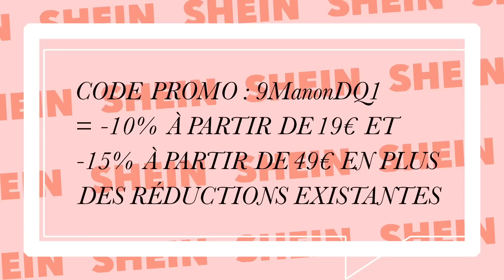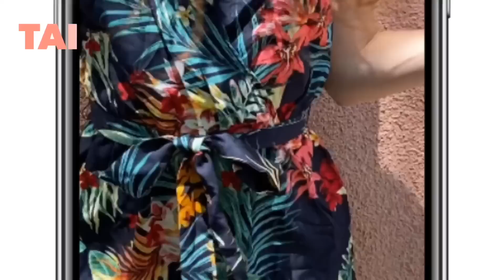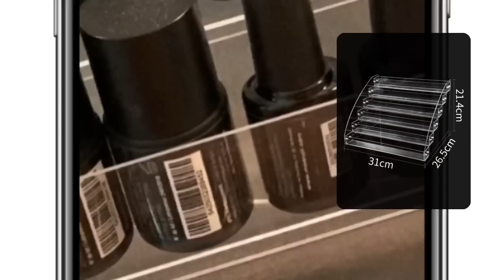TRY ON HAUL SHEIN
Mets la vidéo en HD pour une meilleure qualité ;)

Aujourd'hui nouvelle vidéo : Try on haul shein

21buttons : ytbmanond

À propos :
Je m'appelle Manon
J'ai 19 ans ( née le 20/08/2000 )
Je filme avec un CanonG7x

Il se peut que je vous parle de produits que j'ai acheté mais également de produits que j'ai reçu, il se peut donc que des liens dans ma barre d'info soit des liens d'affiliations ou bien même de parrainages mais cela ne change en rien mon avis sur les produits .

Bisous ♡